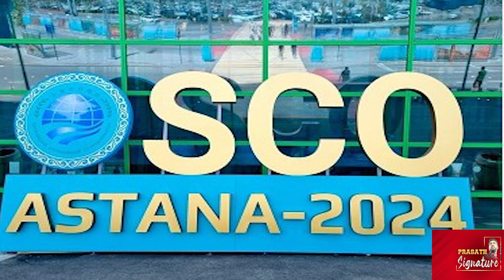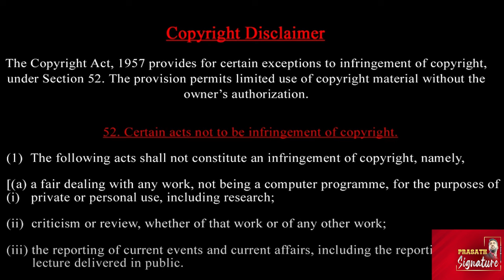ஹவுதி பழங்குடி மாயாஜாலம் - எகிப்து -சீனா உறவு விற்பனைக்கு -ஈரான் ஹிஜாப் புரட்சி Prasath signature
1. Middle East Crisis: Houthi Missile Attack, Saudi Aid, and Iran's Hijab Revolution"
2. "Regional Tensions Escalate: Houthi Attack on Tel Aviv, Saudi Support, and Egypt's J10 Deal"
3. "Middle East in Turmoil: Missile Strikes, Arms Deals, and Iran's Ongoing Protests"

- Houthi Ballistic Missile
- Tel Aviv Attack
- Saudi Arabia Support
- Mahsa Amini
- Iran Hijab Revolution
- Egypt China J10 Fighter Jet
- America's Response
- Middle East Crisis
- Regional Tensions
- Arms Deals
- Protests in Iran

"The Middle East is witnessing a surge in tensions with the Houthi missile attack on Tel Aviv, Saudi Arabia's offer of land arms, and Iran's ongoing protests over Mahsa Amini's death. Meanwhile, Egypt's deal with China for J10 fighter jets has left America shocked. Get a detailed report on the escalating crisis in the region."

Prasath signature